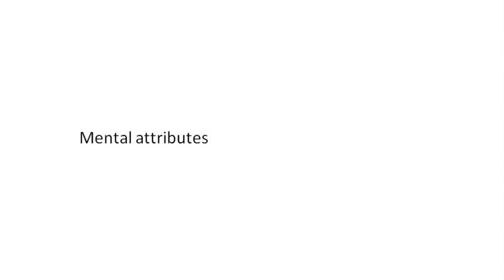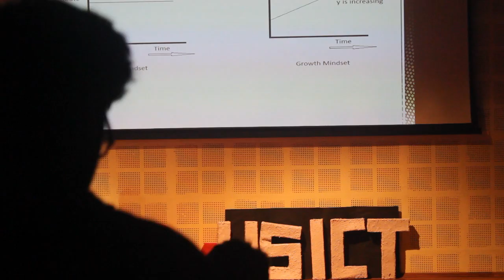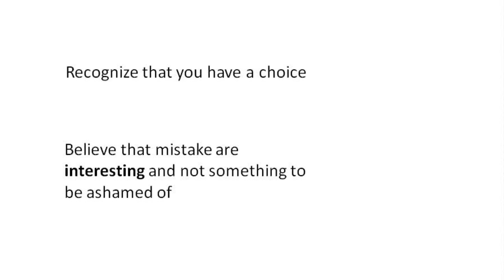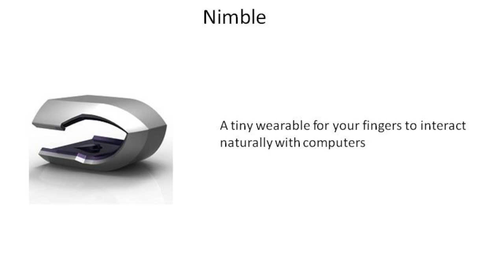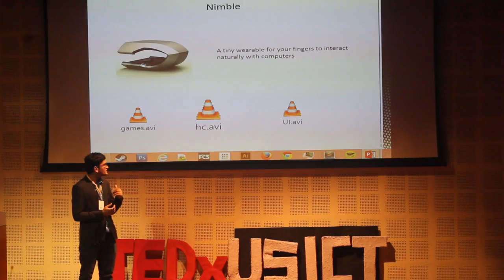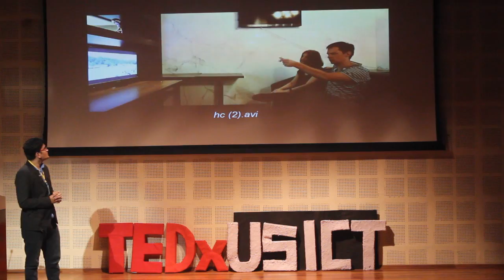Growth-based learning | Abhishek Sharma | TEDxUSICT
This talk was given at a local TEDx event, produced independently of the TED Conferences. Abhishek Sharma , a 3 Year IIT-dropout Student talks on growth based learning, & his innovation of a Ring which aims at minimising the  gap between Digital world and the physical world.

Abhishek Sharma, an IIT drop out, Innovator and the  Co-Founder of Intugine Technologies, is working on a highly accurate gesture control device. He is an inspiration to many who chose the less path taken to follow their hearts.